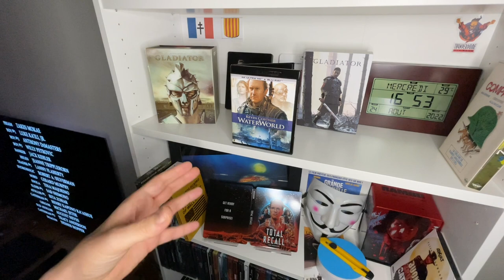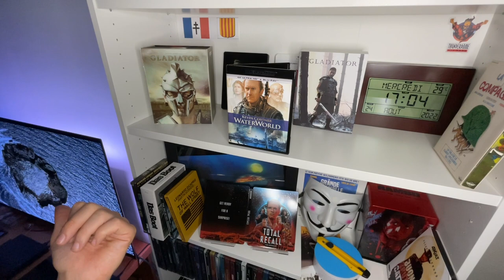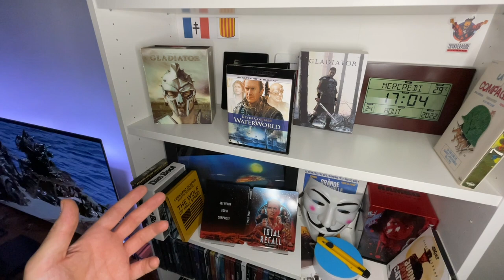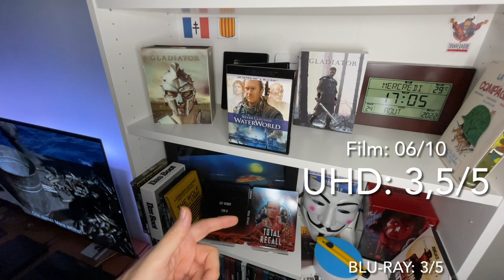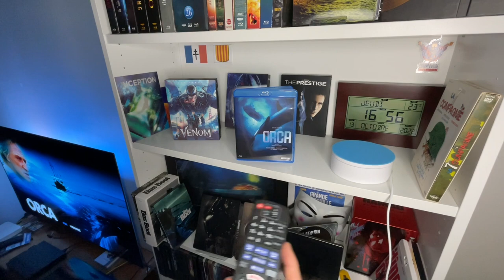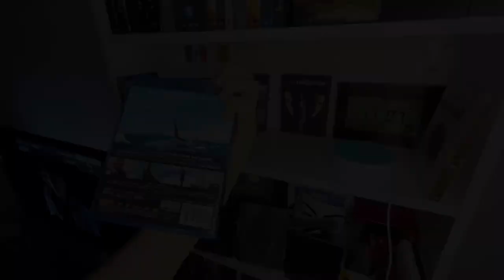Triple avis: Waterworld & Heat en 4K UHD + Orca en blu-ray.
(00:22) Waterworld - 06/10
(05:17) Heat - 10/10
(13:44) Orca - 06/10

Merci pour vos différents soutiens :-)

Mon matos:
Téléviseur: Philips Ambilight 3, 140cm OLED 754 series
Lecteur 4K: Panasonic DP-UB820
Home cinema: Yamaha RX-V4A + NS-P41

My ratings:

01/10 = Garbage waste of time
02/10 = Garbage waste of time with a tiny something
03/10 = Very not good but could’ve been good
04/10 = Not good and sad cause could’ve been a good/great movie
05/10 = Ok movie, was entertaining
06/10 = Good movie was entertaining.
07/10 = Very good movie I recommend it.
08/10 = Excellent movie, must see
09/10 = Very excellent movie. Must see and own.
10/10 = Outstanding, In the legend of cinema

Les dix films du Clan des X (10) classés:

1-Das Boot

2-Le compte de Monte-Cristo (1998)
3-King Kong (2005)
4-La grande vadrouille
5-Terminator 2: Judgment day
6-Contact
7-The Abyss
8-Whiplash
9-Heat
10-La soupe aux choux
11-Le diner de cons
12 ??